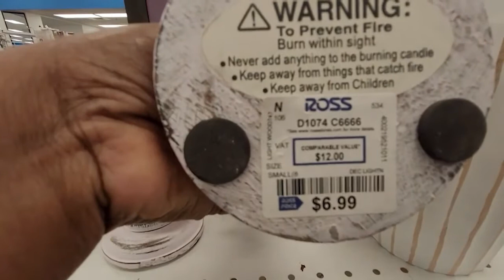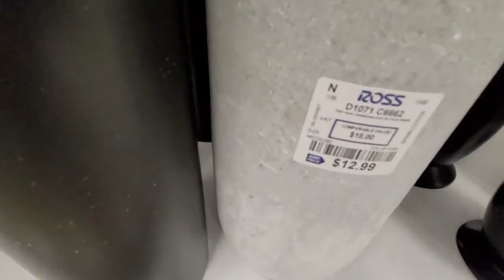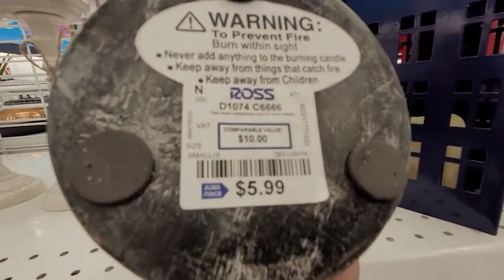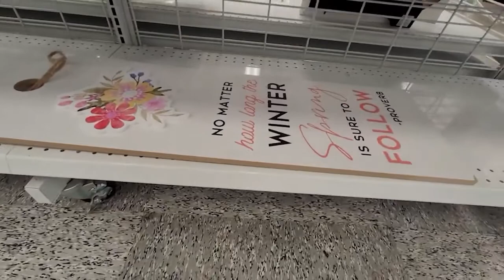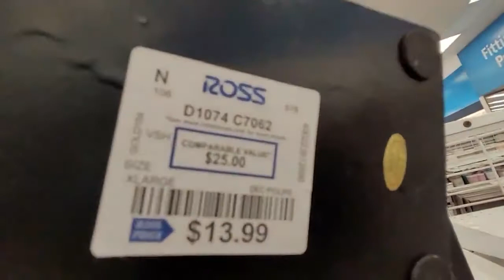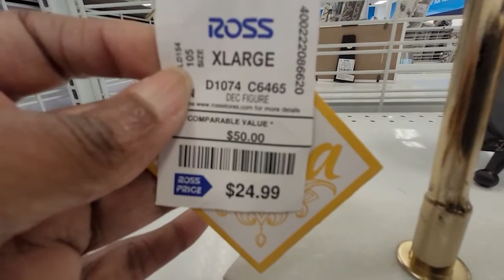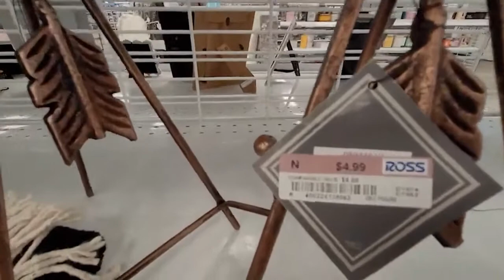ROSS SHOP WITH ME | ROSS SHOPPING VLOG | ROSS SHOP TOUR WALKTHROUGH | SHOP WITH ME 2021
See ross shop with me 2021 and enjoy while we shop at ross and ross shop is one of the best shop and ross walkthrough is amazing.